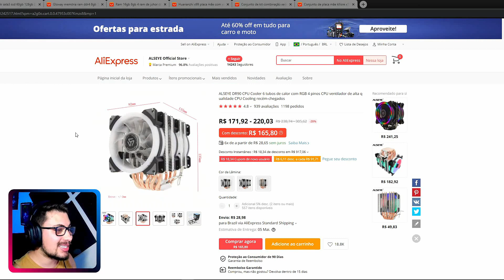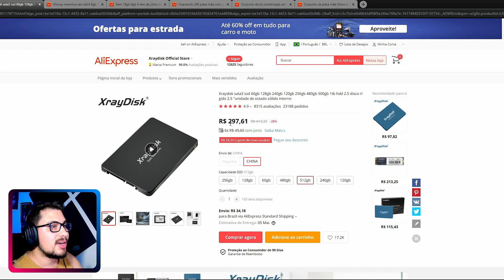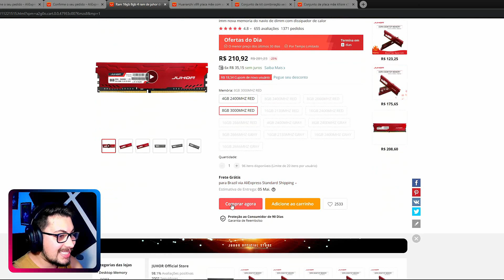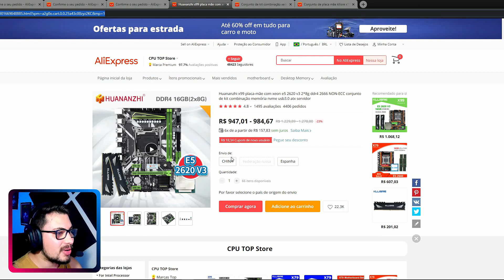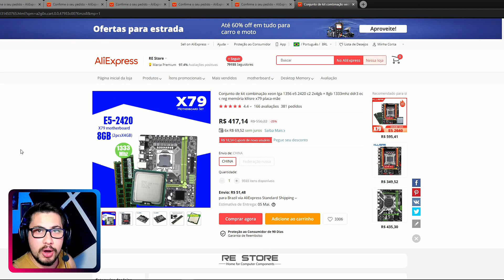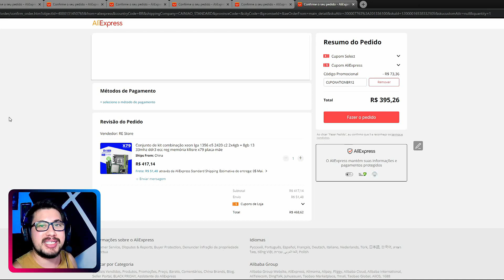KIT XEON CUSTO BENEFICIO MUITO BARATO POR R$ 395 REAIS E + PEÇAS DE HARDWARE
Galera, tive que postar esse vídeo assim que soube! Kit Xeon super barato e outras peças na promoção do aliexpress! Kit xeon saindo por R$ 395 reais! Quase não dá para acreditar mas é verdade! Aproveitem que essa é a hora de comprar esse kit e outras peças como: Cooler, SSD, Memoria RAM, e +.

Pessoal os cupons estão funcionando para novas contas criadas. Se vc não for novo membro do AliExpress, crie uma nova conta com outro e-mail e dados de algum parente próximo, fica a dica!

Participe do nosso clube de Membros e Concorra e tenha beneficios Exclusivos